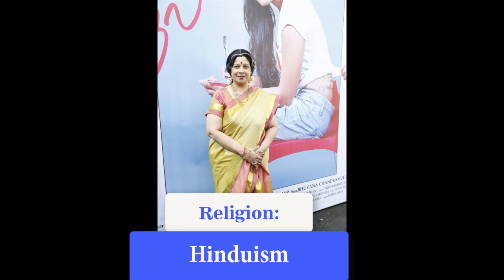Jayachitra Indian Actress Biography & Lifestyle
Jaya Chitra, a Kollywood actress who was born in 1957, hailing from Andhra Pradesh. She is the lady who entered the film industry at the age of 10 and appeared in the Telugu movies. She is mainly known for the role played in the Telugu movie named “Bhakta Potana” for which she got immense love and positive response from critics and viewers. However, she has acted in a large number of movies and marked her identity in the Telugu cinema.

Career
The passionate lady, who took the start of her career at the age of 10, has worked in various movies for which she got huge acclaim and appreciation. While her fans noted her for her amazing acting prowess. She made her Telugu film debut “Bhakta Potane” and since then, she frequently appeared in many movies. A Telugu film director screen-tested her during her teenage. All the filmmakers were impressed with delivering her dialogues.

Achievements
Jaya Chitra gained huge fame and much recognition throughout the career and she calls it one of the major achievements of life.

FAQs
Who is Jayachitra?

Jayachitra is an Indian actress, born on 09 September, 1957 in Chennai, India.

How old is Jayachitra?

Jayachitra is 66 years old as of October 2023.

How tall is Jayachitra?

Jayachitra is 5 feet 3 inches (1.62 m).